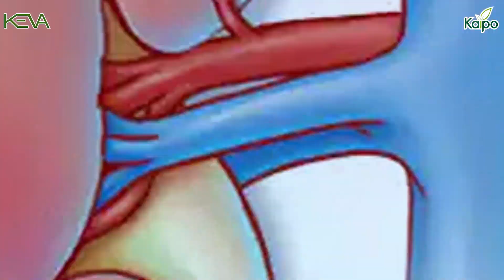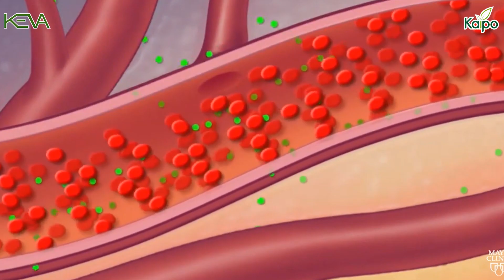Protect Your Kidney with Natural Herb 🌿 | But How ? 🙄| Must Watch 😎